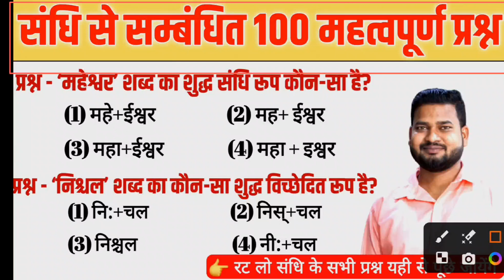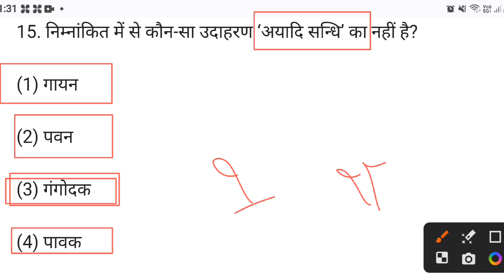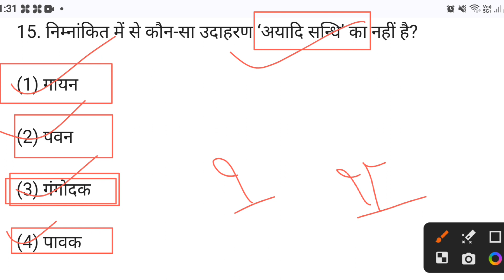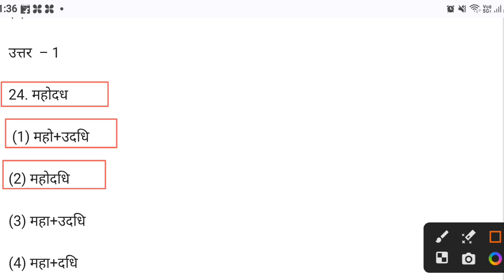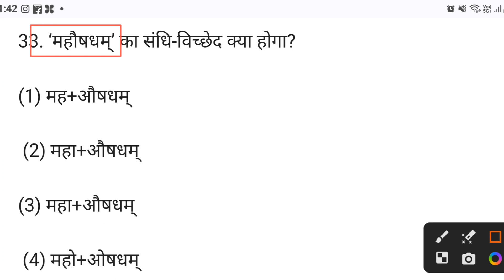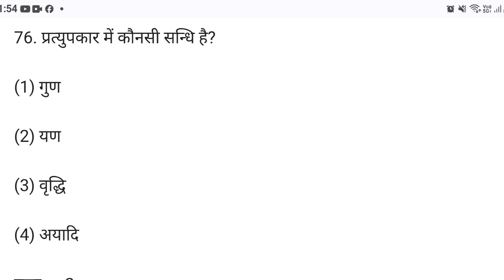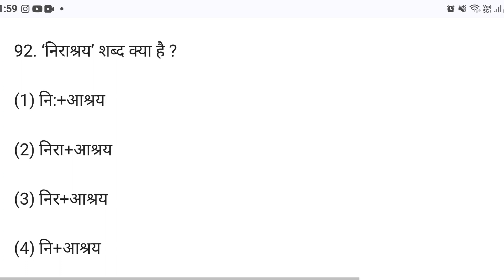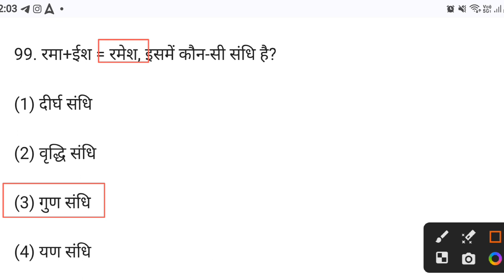संधि हिंदी व्याकरण सामान्य ज्ञान के 100 महत्वपूर्ण प्रश्न | Hindi Grammar Sandhi GK Question Answer.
संधि के महत्वपूर्ण प्रश्न,
संधि विच्छेद के महत्वपूर्ण प्रश्न,
Hindi sandhi,
CTET 2024,
7 July 2024 practice set,
stet 2nd peper practice set,
ctet sst model paper,
ctet sst practice set,
ctet sst previous year questions,
 sst ctet previous year questions,
 sst model paper,
sst practice set,
ctet 7 July 2024 model paper,
sst ctet previous year papers,
ctet sst important questions,
ctet 2nd paper model paper,
ctet Social Sciences practice set,
Social Sciences CTET previous year questions, Social Sciences ctet model paper,
ctet Social Sciences questions,
 ctet second paper practice set,
sst ctet questions,
ctet hindi previous year questions,
ctet sanskrit previous year questions,